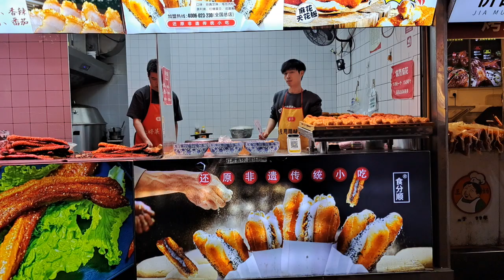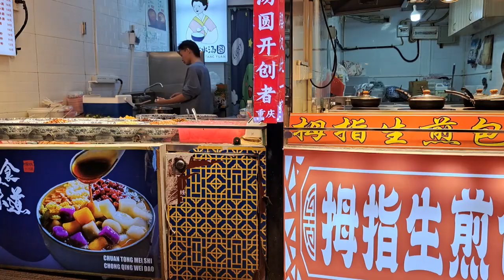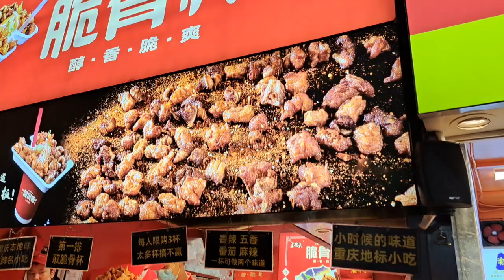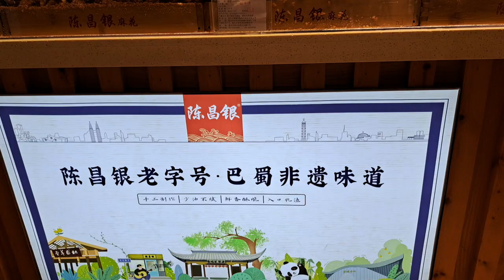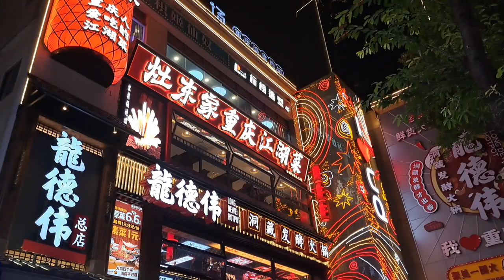เที่ยวฉงชิ่ง2024 ลูกสาวพาเที่ยวมาดูให้เห็นกับตา#สมรชาแนล